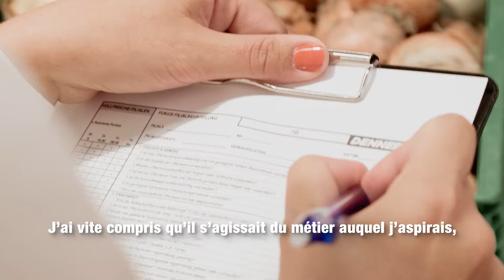Suzana Grgic, Responsable de vente junior succursale Denner Suisse orientale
Suzana Grgic est responsable de vente junior au sein de la succursale Suisse orientale de Denner. Elle a rapidement compris qu’il s’agissait du métier auquel elle aspirait, car elle aime travailler avec des gens et en équipe.

Suzana Grgic: «Chez Denner, j’ai rapidement compris que je souhaitais faire carrière.»

La vidéo a été tournée dans le cadre de la campagne «De l’apprenti au CEO» de la Formation professionnelle du Groupe Migros New Talents.